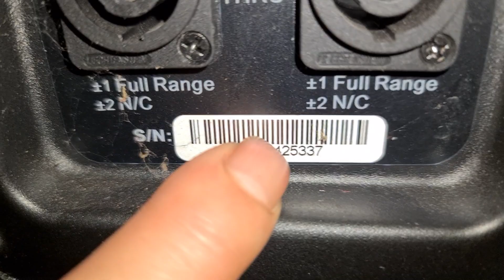Loa JBL KP 4012. gửi bác Hùng Thanh Hóa